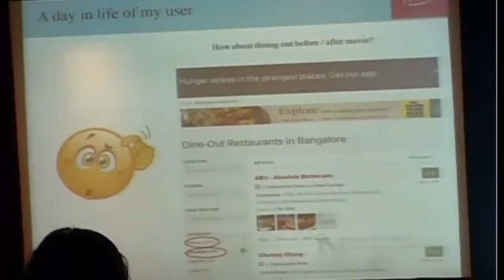5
About SHEROES.com

SHEROES is the world’s largest network for women delivered via growth channels of community, content, champions, conversations, commerce, and companies.
A safe and trusted, TakeCharge space for women, SHEROES is home to 22 million women, who find value in work, play and support via the SHEROES ecosystem. The platform has a stack of enterprise products, which over 17000 companies use to connect and engage with women as users, consumers, employees, business partners, and creators.
The platform offers - a dedicated 24x7 helpline; SHEROES Remote - a virtual office that bridges the gap between businesses and work-from-home professionals; SHE – our corporate diversity stack, apart from prevention of sexual harassment at work platform.

SHEROES also hosts the SHEROES Summits, a multi-city flagship event, and The SHIFT - Men’s Conference alongside community meets across geographies.
Join us now to ask experienced mentors your career questions, find a job that suits you the most, and become part of a vibrant community.

SHEROES is committed to enhancing the quality and quantity of opportunities for women and investing in women professionals through various phases of their careers.